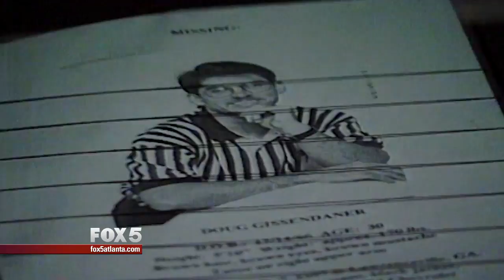Interview with Kelly Gissendaner - February 1997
From the FOX 5 Atlanta archives: Before the body of Douglas Gissendaner was discovered, Kelly Gissendaner spoke with FOX 5's Ken Watts in February 1997 about the search and disappearance of her husband.